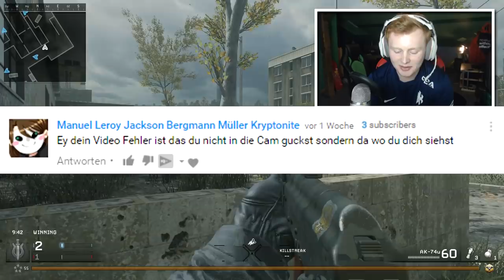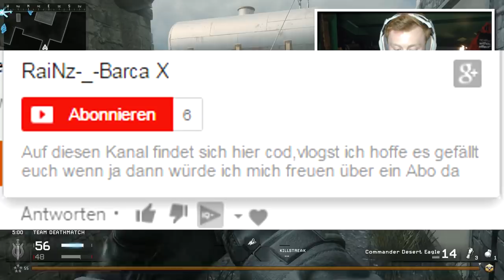WARUM MACHE ICH DAS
♫Songs: Wenn du das hier liest und die verwendeten Songs wissen willst, poste Musik in die Kommentare